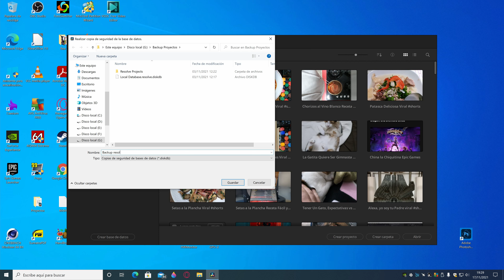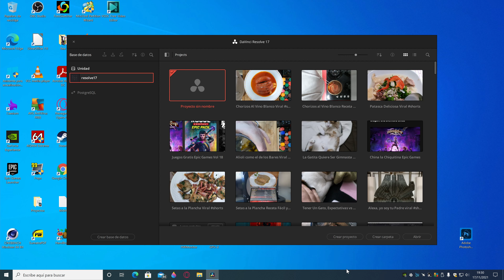Backup Proyectos Davinci Resolve 17 🔝 2022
Un breve video donde explico de una forma muy sencilla como respaldar o hacer un Backup de nuestros Proyectos en Davinci Resolve 17. Valido para Windows 10, Windows 8, Windows 7... Funciona en cualquier pc con Intel y amd.